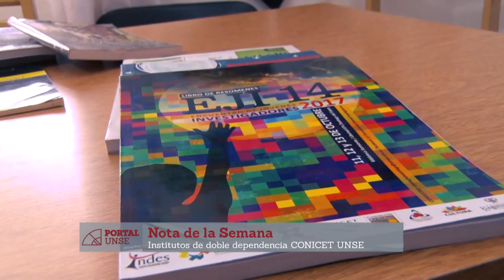Portal UNSE 24 ► Secretaría de Ciencia y Técnica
En la nota de la semana, Anabelle recibe en nuestro estudio a la secretaria de Ciencia y Técnica de nuestra universidad la Magister Mónica Martínez, quien nos contará acerca de la reciente inauguración de 4 institutos de investigación, de doble dependencia.